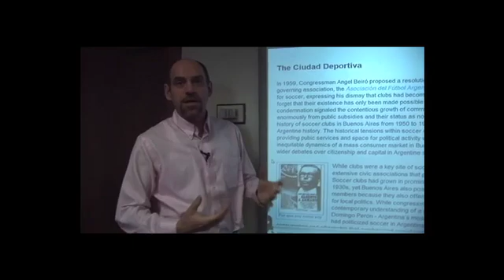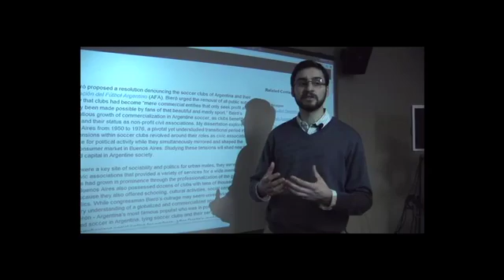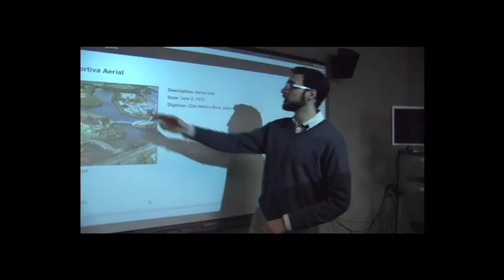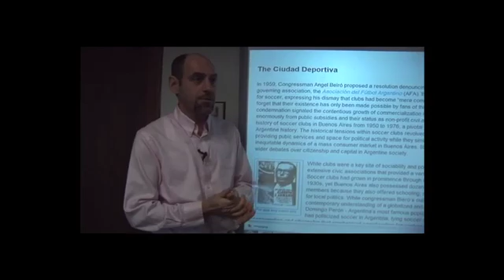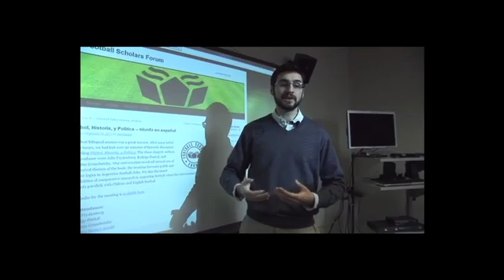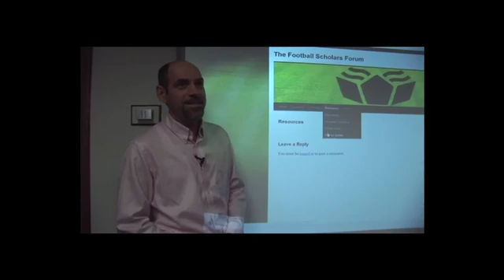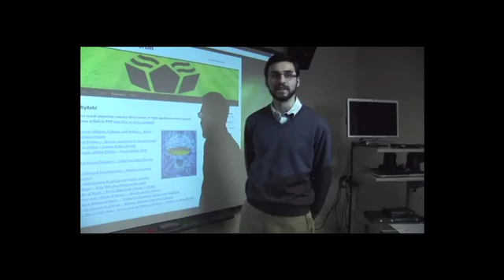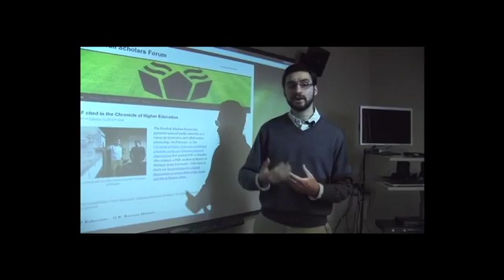Fútbology in the Digital Age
Michigan State University Prof. Peter Alegi and Alex Galarza, MSU PhD student in history, discuss two digital projects: (1) Galarza's doctoral dissertation entitled "Between Civic Association and Mass Consumption: The Soccer Clubs of Buenos Aires," and (2) the Football Scholars Forum.

Produced by Matrix Digital Lab, Michigan State University, 2013.